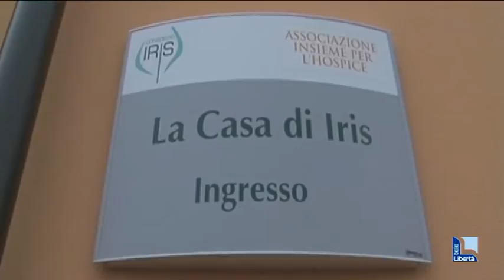Fiordaliso e Rancati, video dedicato al volontariato